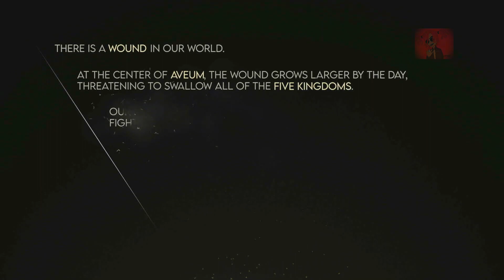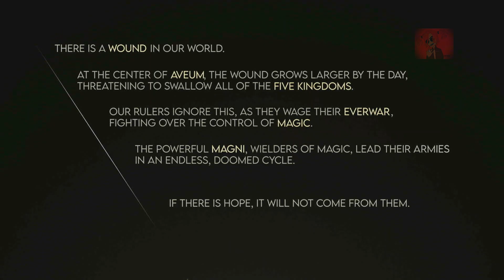Immortals of Aveum - Just the Beginning